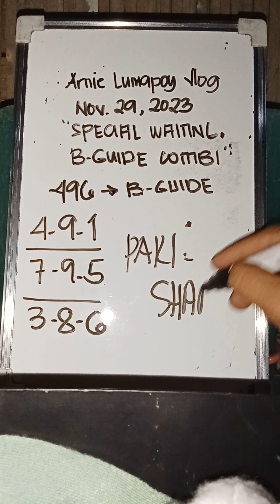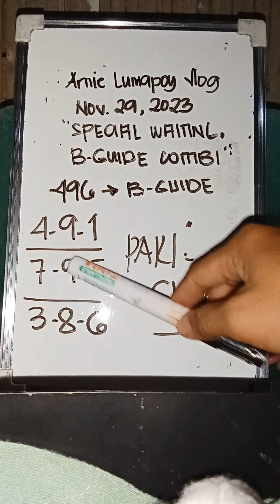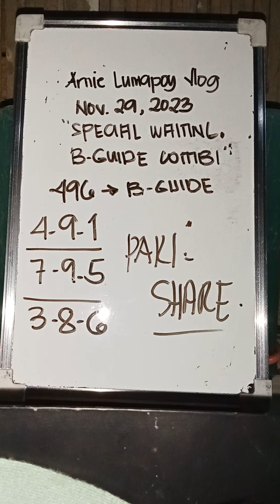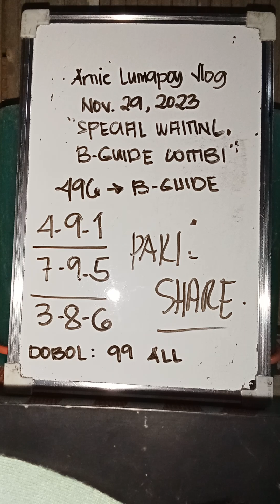Special waiting combi November 29-30 2023